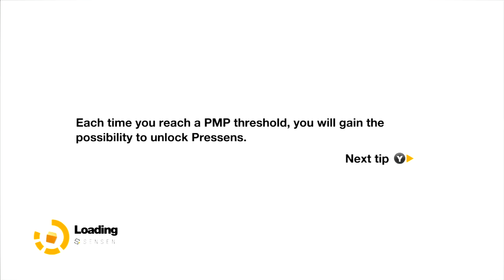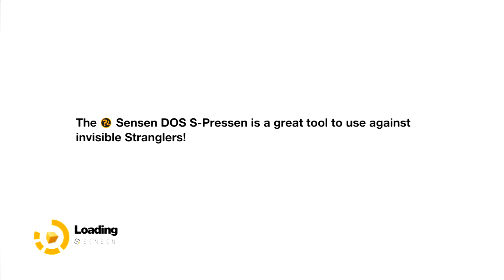Remember Me Walkthrough Part 30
Remember Me is an action-adventure video game developed by Dontnod Entertainment and published by Capcom. It was released in June 2013 for Microsoft Windows, PlayStation 3 and Xbox 360. The game's plot focuses on Nilin, a memory hunter working for an underground resistance called the Errorists. When the game starts, she has been stripped of nearly all her memories by mega-corporation Memorize. With the help of a mysterious man named Edge, she goes on a quest to bring down Memorize and recover her lost memories.

Remember Me was developed as the debut project of Dontnod Entertainment, with one of the company's founding members, Jean-Max Moris, as its director. Part of his goal for the game was to create a thought-provoking story, and eventually settled on a female protagonist to help convey the story themes. Originally a PlayStation 3-exclusive titled Adrift, it was cancelled in 2011, then later purchased by Capcom, and resurrected as a multiplatform game. The game received mixed to positive reviews upon release, with general praise going to the story concept, some of the gameplay elements and the general setting. Criticism was laid against aspects of the main narrative, the combat, and design choices that were considered detrimental to the game.

Gameplay:
 Remember Me features platforming, exploration and melee combat. The game introduces the mechanic of 'memory remixing': entering and rearranging a target's memories to manipulate them. Players accomplish this by replaying a memory and modifying details to change the target's recollection of the outcome. Another key mechanic of gameplay is stealing memories from certain targets and using points called Remembranes to replay the memory in real-time: this is often needed to proceed through the game or avoid hazards otherwise hidden from the player. When the player is low on health, the screen will glitch until a sufficient amount of health is regained.

In terms of combat, the game allows players to create and customize their own move combos in the Combo Lab, which uses four families of fighting moves called Pressens that players can reorganize by creating chains, earned through gaining PMP (Procedural Mastering Power), with a limit of four combos being active at any one time. The four Pressen families are "Regen" (healing), "Power" (damage), "Chain" (duplication and doubling of previous moves) and "Cooldown" (regeneration of S-Pressen energy). The game's creative director, Jean-Max Moris has said that there are 50,000 possible Pressen combinations. The special moves, S-Pressens, are made available to the player through the course of the game: the moves enabling them to do things like stun groups of enemies, move at high speed and land more hits, or turn hostile robots into allies which then self-destruct. Players also have access to projectile-based weapons like the 'Spammer' and 'Junk bolt'.